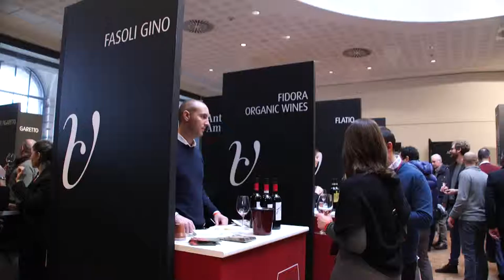GUSTO channel: Anteprima Amarone 2012